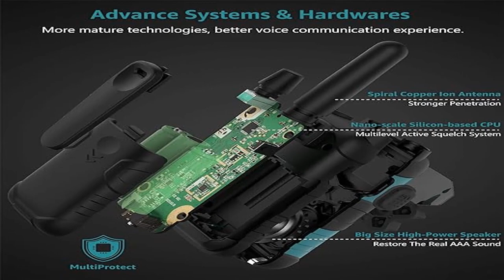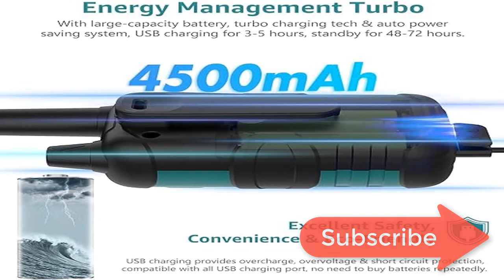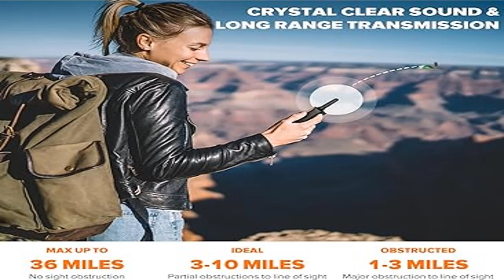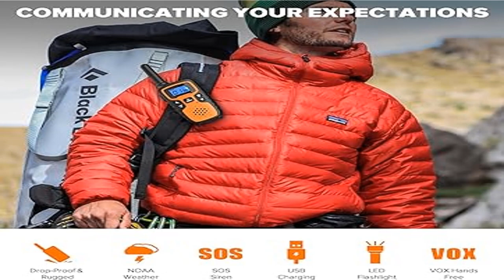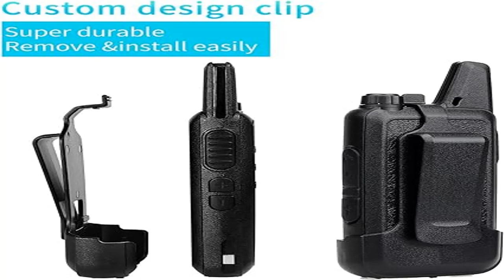Best 5 Walkie Talkies Rechargeable 2023? Top Best 5 Walkie Talkies Rechargeable review[Buying Guide]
Best 5 Walkie Talkies Rechargeable 2023? Top Best 5 Walkie Talkies Rechargeable review.
~ Product Link ~
1]Product name -Rechargeable Walkie Talkies 4 Pack Long Range Walkie Talkies for Adults
us prices
2]Product name -Walkie Talkies Rechargeable, 4 Pack Easy to Use Long Range Walky Talky for Adult
us prices
3]Product name -Walkie Talkies for Adults Long Range-Wishouse Handheld 2 Way Radios Rechargeable
us prices
4]Product name -Retevis RT22 Walkie Talkies Rechargeable Hands Free 2 Way
us prices
5]Product name -Wishouse Adults Walkie Talkies Rechargeable with 2 USB Chargers
us prices

best walkie talkies rechargeable,
best rechargeable walkie talkies,
best walkie talkie for home use,
best walkie talkie amazon,
best walkie talkie for home,
best budget walkie talkie 2023,
best budget walkie talkies,
best walkie talkies under $50,
best budget walkie talkie uk,
cheap and best walkie talkies,
best compact walkie talkie,
best walkie talkies for city use,
best walkie talkie under 50,
best walkie talkie under 100,
best walkie talkie under 1000,
best walkie talkie for emergency,
best walkie talkies for long range,
best walkie talkie for car,
high range walkie talkies,
headset radio walkie talkies,
best walkie talkie for work,
best inexpensive walkie talkies,
walkie talkies moico long range walkie talkies,
motorola headset for walkie talkie,
best walkie talkies for driving,
baofeng longest range walkie talkie,
best walkie talkie in budget,
best walkie talkie long range,
long range walkie talkies,
best walkie talkie review,
best pmr446 walkie talkie,
100 km range walkie talkie,
50 km range walkie talkie,
best range walkie talkie,
best walkie talkie for cars,
best cheap long range walkie talkies,
top 5 best walkie talkies 2023,
best walkie talkie under 500